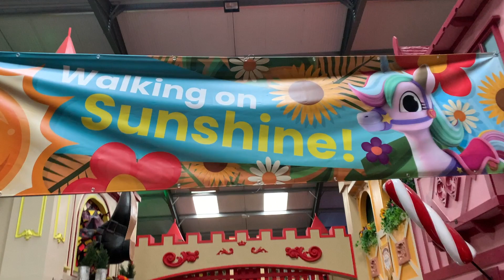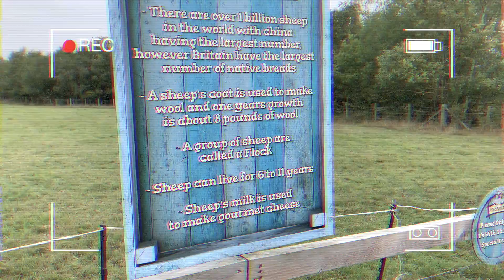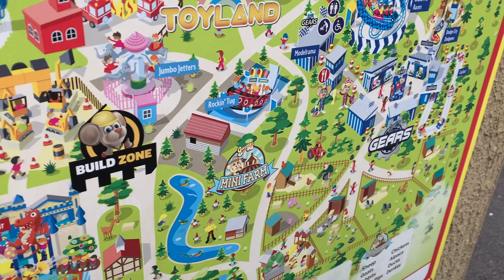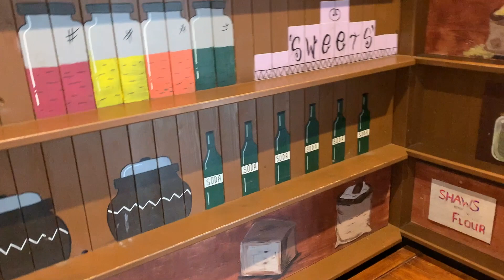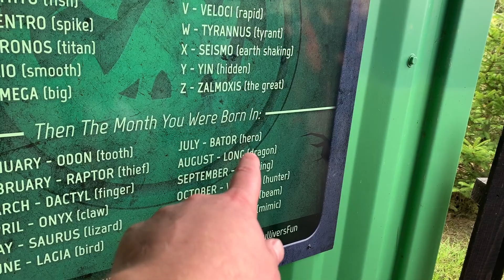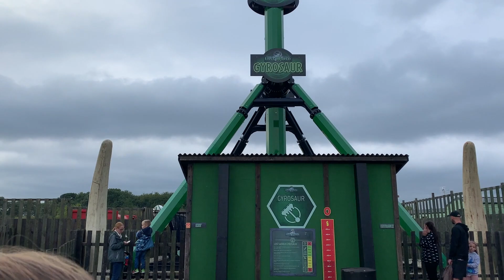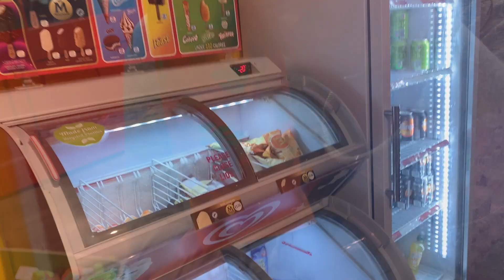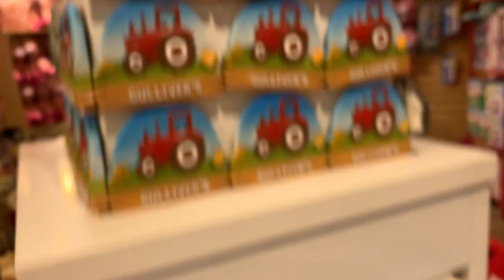We Take Over Gulliver's Valley Theme Park!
We attend our first theme park meet up at Gulliver's Valley. We head around the family park as a group of adults and get some extra ride time on Gulliver's Valley new rollercoaster.

Come along as we explore Gullivers Valley Themepark for the very first time.

A massive thank you to @LoveTwoExplore for organising the event and a big shout out to everyone we met on the day @GingerAndBrown @coastingwiththejoneses @coaster_dad @itsastakesything @loopslapbars @rollercoasters_r_us @AdamandCraigDoStuff

Thank you for watching, please leave a like it tells us you like the videos and also why not subscribe to join the Bear Club and to stay up to date with all our videos.

Whoop Whoop